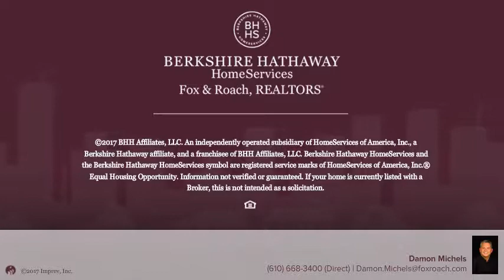115 Booth Ln, Haverford, PA 19041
115 Booth Ln, Haverford, PA 19041